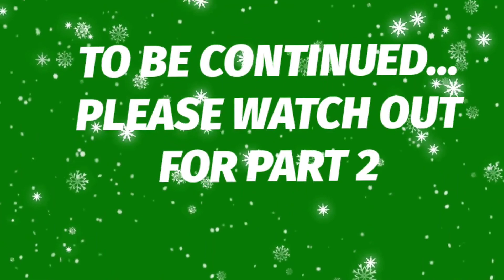Part 1| NEVER MARRY A MAN IF YOU OBSERVE THESE 5 FEATURES|Please DO NOT ignore these signs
💙If you see these signs please DO NOT Ignore. I hope you enjoy this video.
💙Welcome to Queen Lizzy World channel, if you are a new subscribers thanks for tuning in, if you are a returning subscribers WELCOME BACK!!!
Thank you guys for your continuous support. I appreciate it.

💗Twitter: Queen Lizzy World